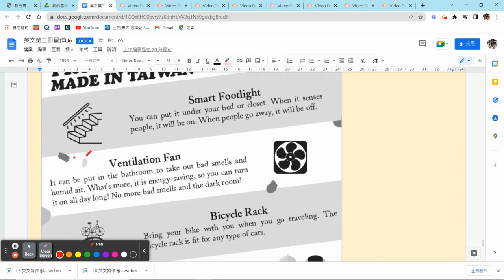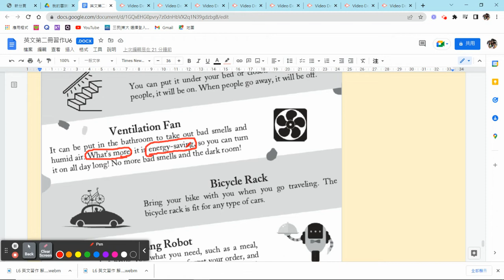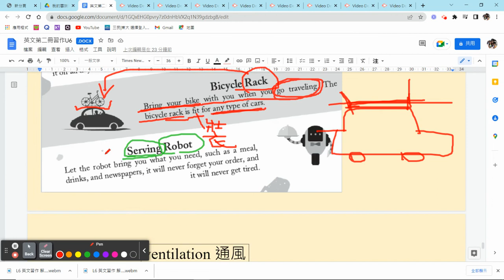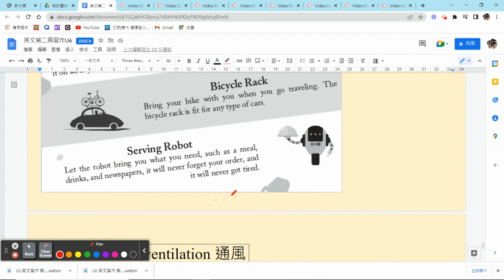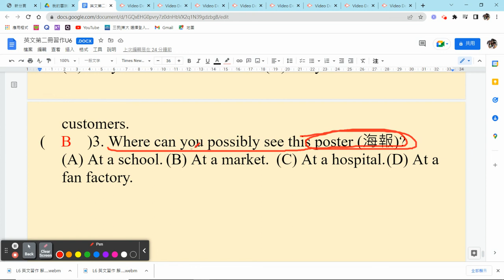L6 英文習作 解析 9